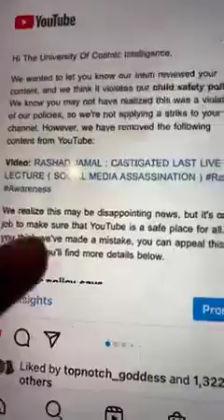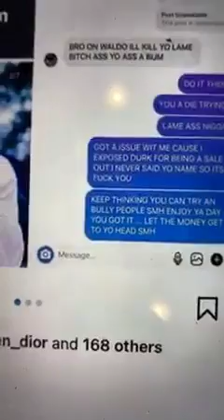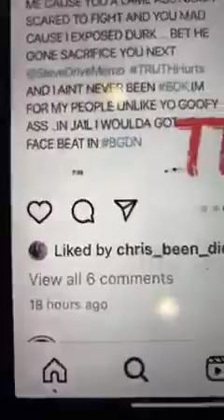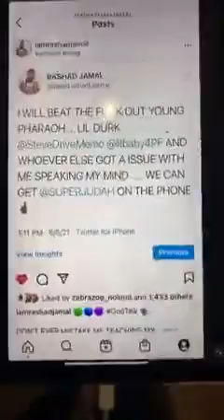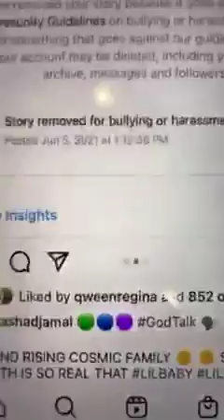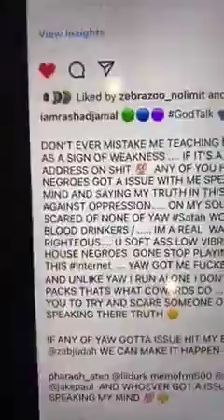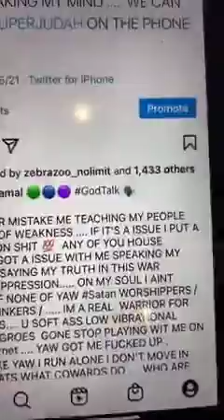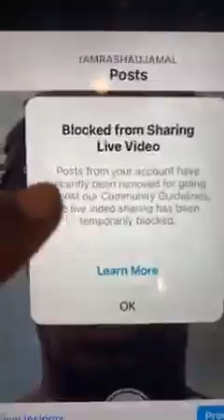Rashad Jamal - Lil Durk Reporting My Post & Memo600 👀👀👀👀🎯